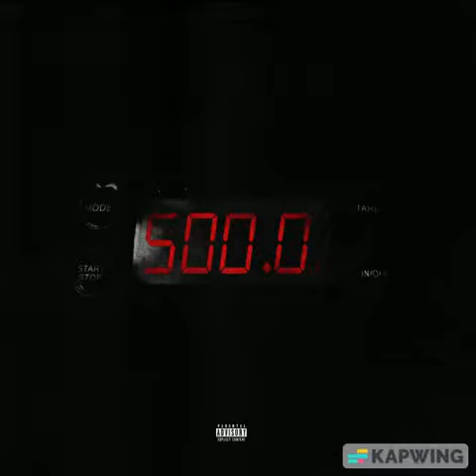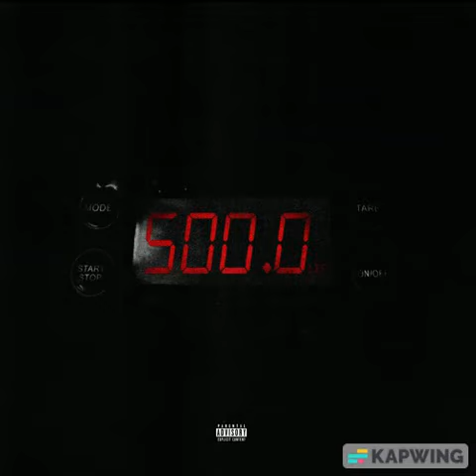Lil Tecca - 500lbs (REMADE BY GAVINO GOT IT)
I did decide to remake this song cuz why not? The beat was originally produced by @rioleyva2002, @TazToday, and @4OURTOVEN, my credits to them! And lastly, let's give it up for @LilTecca himself for recording such a bop. Wow, this beat was so identical to the real thing I got Content ID. Wowza I'm a genius! My Discord server